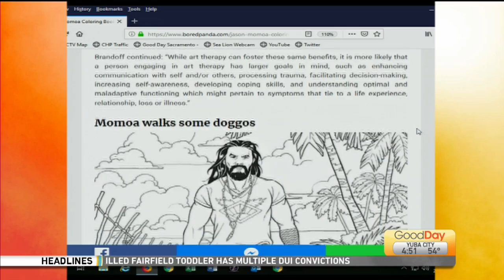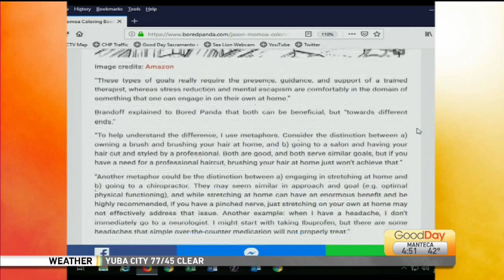Show & Tell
Tina is showing us something cool.